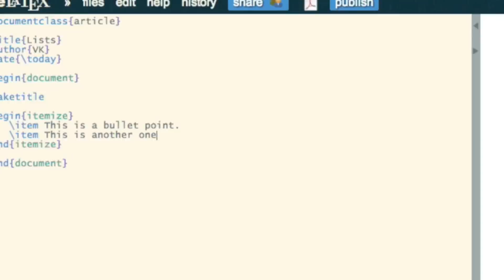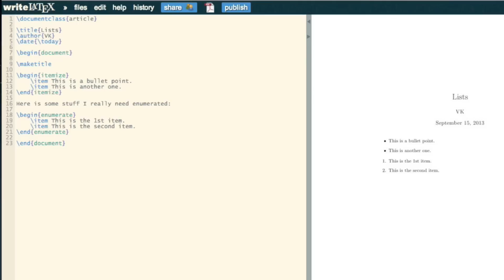Basic LaTeX 04: Lists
In this video I show how to include lists (bullet points and enumerations) in LaTeX.

To open a blank writeLaTeX document to try this right now,

To open a read only version of the file created in this video (you can then clone a copy)

This is the 4th in a series of short videos showing some very basic LaTeX commands using writeLaTeX

If you would like to use a non cloud based LaTeX environment here's a video I put together showing the installation process on Mac OSX and here's a handout [pdf] for windows